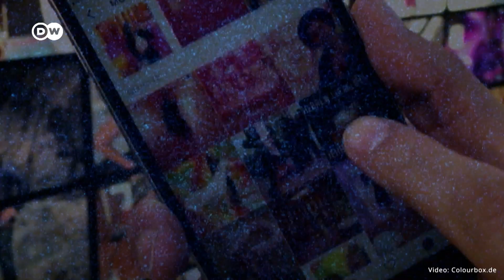El uso de redes sociales favorece la presencia de depresión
Los usua­rios pue­den man­te­ner­se en con­tac­to con fa­mi­lia­res y ami­gos, pero  es­tu­dios su­gie­ren que pa­sar ­de­ma­sia­do tiem­po con es­tas apli­ca­cio­nes pue­de em­peo­rar los sín­to­mas de de­pre­sión.